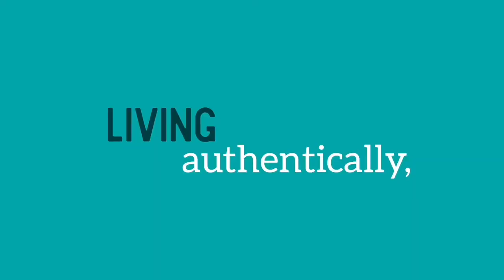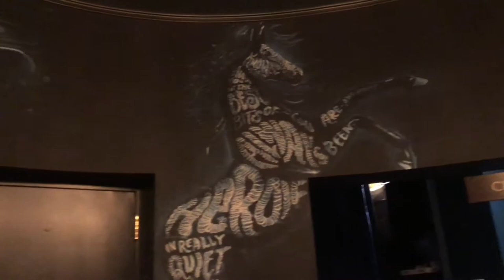Laura Loves NY: Fern Lim, Harry Potter and the Cursed Child 2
Actress-Producer Fern Lim talks about being a Malaysian CA girl, making connections in her upcoming web series "Human Telegraphs," and showing her 'Puff pride at Harry Potter and The Cursed Child